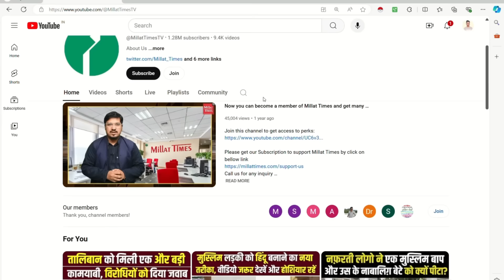Lates Important Interview With Umar | Breaking News | Delhi| Millat Times